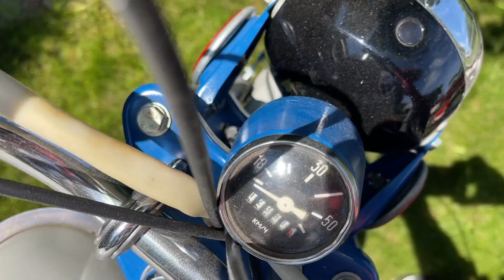В чем отличия мопедов Рига-12, Рига-16 и Рига-22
В этом видео сравню сразу три мопеда: Рига-12, Рига-16 и Рига-22. Расскажу об их отличиях и общих чертах. Это целое поколение рижских мопедов, которое охватывает период с 1972 по 1982 годы, то есть целое десятилетие. Смотрим, какие они были.